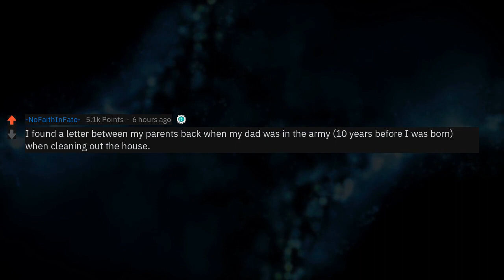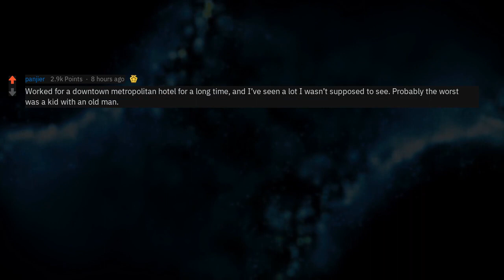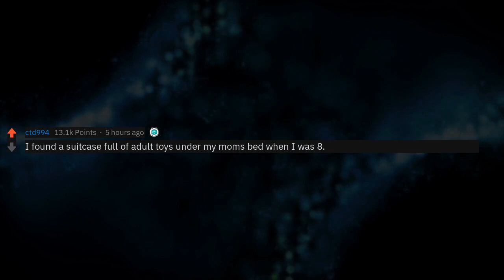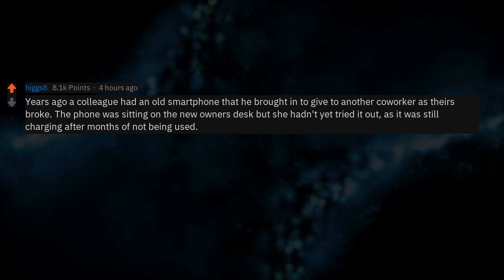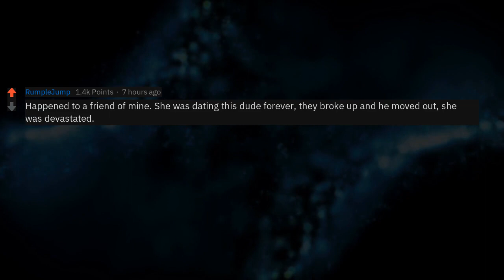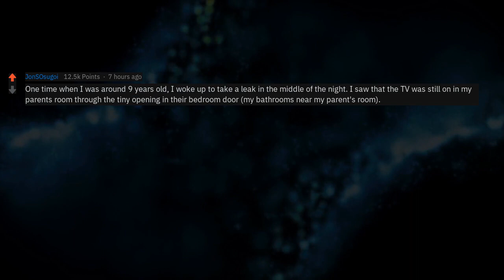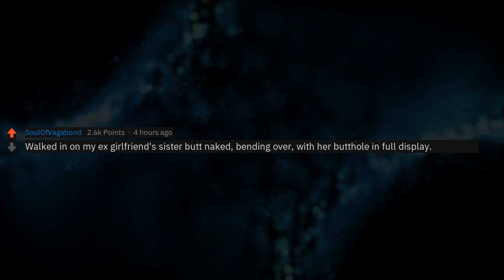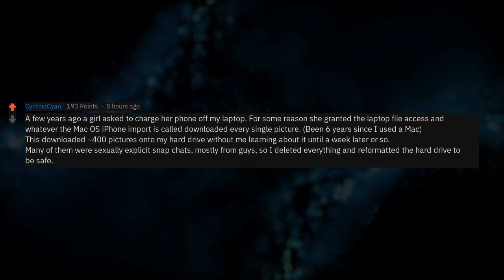What Should You Never Have Seen.. But Saw Anyways? (Reddit Stories r/AskReddit)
New AskReddit Stories: [SERIOUS] What was something you saw you were definitely not supposed to see?💯💸